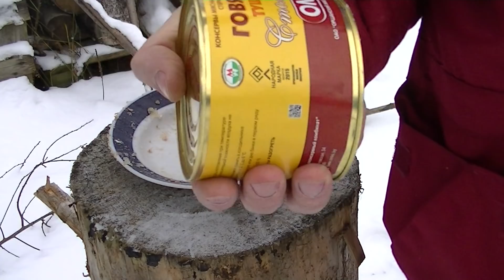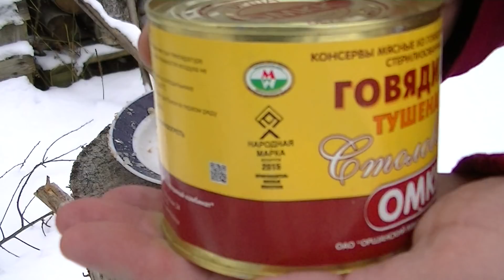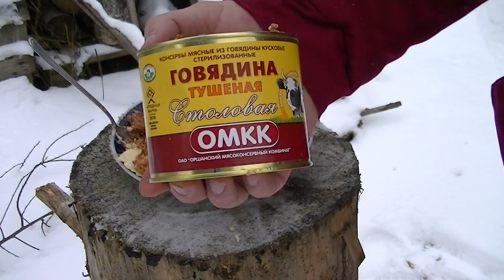Тушёнка. Говядина кусковая, ОАО Оршанский мясоконсервный комбинат! Белорусь